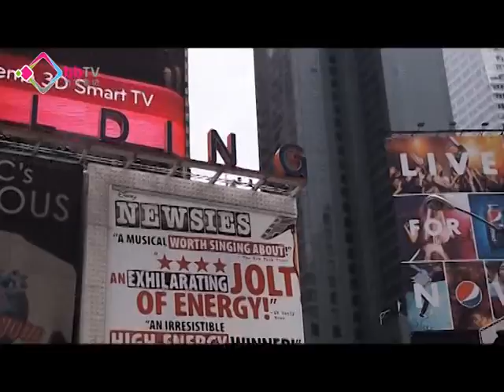聯儲局維持低息量寬不變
美國聯儲局維持利率及量化寬鬆規模不變，首次在議息聲明提到準備好根據經濟變化，調整購買資產步伐，分析認為聯儲局對經濟復甦有信心，透過聲明緩和日後退市，可能引發的負面影響，最快都要今年底或明年初才會退市。